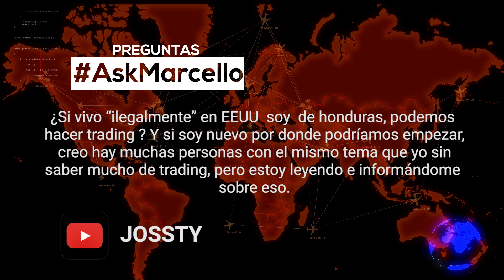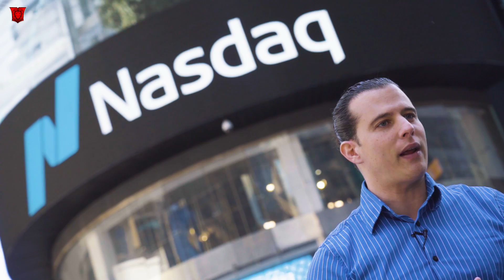¿Aprender Trading si soy ilegal en otro país?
Aprender trading si soy ilegal en otro país es posible, pero hay que tener en cuenta que es necesario poder contar con otras personas para poder recibir el dinero después de hacer operado y ganado.

Inicialmente puedes aprender como mejor lo desees, si es con academia o de forma gratuita, si es con un trader especifico o de la manera que mejor te parezca tienes muchas opciones ya que puedes hacerlo por internet

Después de aprender trading si eres ilegal en otro país puedes pedir a una persona de confianza que abra la cuenta por ti, la cuenta bancaria quedaría a nombre de esa persona y luego tu puedes recibir el dinero de parte de esa persona en la cuenta que tengas en otro país. Esto funciona bien con personas de confianza, que sepas que te van a dar el dinero que ganaste. La cuenta con el Broker queda creada con el nombre de esa misma persona, así que no pueden ser personas diferentes y esta persona tendrá que darte el Login para ingresar.

La otra opción para poder operar después de aprender trading si eres ilegal en otro país es que puedes abrir una cuenta con SpeedUp Trader, nuestra empresa de fondeo. De esta forma el dinero que ganes será enviado a una cuenta en Paypal o directamente a la cuenta que tengas creada en tu país.

Es más fácil de lo que piensas, pero debes asegurar que ya has aprendido a hacer trading, que te has capacitado y que estas listo para operar en vivo sin quemar tu cuenta en menos de dos minutos.